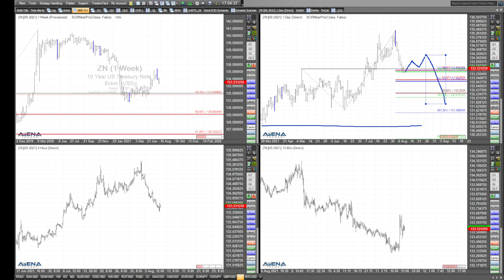Rüdiger Born: Dax, Dow und Nasdaq mit abweichenden Bewegungen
Dax, Dow und Nasdaq zeigen heute abweichende Bewegungen. Welche Chancen das bieten könnte, schaue ich mir im folgenden Video an.